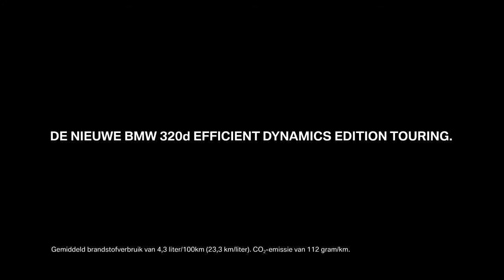BMW 20% Bijtelling | TV Commercial 2013 BMW 320d EDE Touring (BMW.nl)